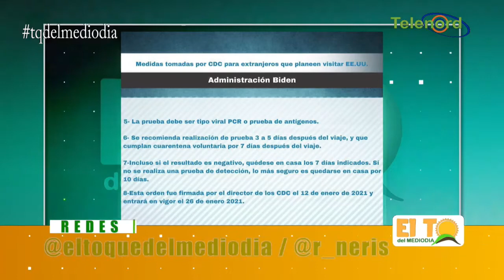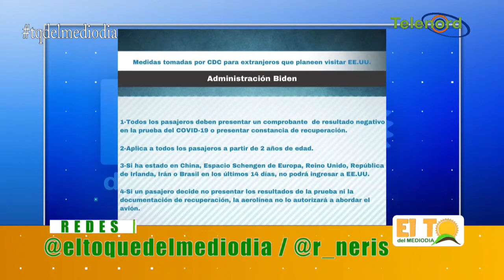No es fácil para el gobierno tomar decisiones por la pandemia sin afectar sectores del país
No es fácil para el gobierno tomar decisiones por la pandemia sin afectar sectores del país  Cesar Fernández en El Toque del Mediodía